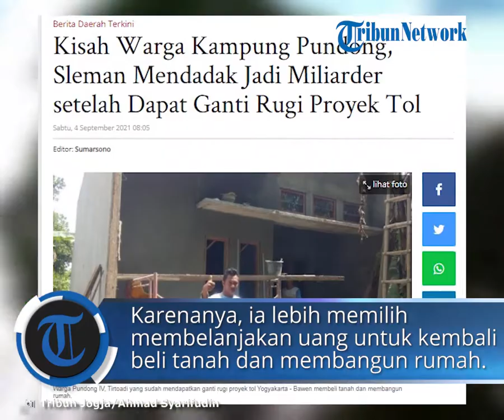Kisah Warga Kampung Pundong Sleman, Yogyakarta Mendadak Menjadi Miliarder saat Dapat Ganti Rugi Tol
TRIBUN-VIDEO.COM - Sejumlah warga di Kalurahan Tirtoadi, Kapanewon Mlati, Sleman, Yogyakarta mendadak jadi orang kayak –miliarder gara-gara mendapat rezeki uang ganti rugi.

Warga yang memilih tanah dan bangunan terdampak proyek pembangunan tol Yogyakarta - Bawen tersebut telah menerima ganti rugi yang nilainya besar.

Satu di antaranya Arif Ikhsan Nur Fitri, warga Pundong IV, Kelurahan Tirtoadi.

Banyak cerita tetangga, uang ganti rugi pembangunan proyek tol digunakan untuk membeli mobil.

Namun bagi dia, uang ganti rugi harus dimanfaatkan dengan bijak.

Karenanya, Ia memilih membelanjakan uang untuk kembali membeli tanah dan membangun rumah.

"Sebenarnya kan tanah dan rumah tidak ingin dijual. Tapi, karena dibutuhkan negara, maka terpaksa (dijual). Makanya uang dari tanah dibelikan lagi ke tanah, kalau bisa malah lebih luas," kata dia, ditemui di rumahnya, di padukuhan Pundong IV, Selasa (31/8/2021).

Fitri dan keluarganya telah mendapat uang ganti rugi proyek tol Yogyakarta - Bawen pada 19 Agustus lalu kurang lebih Rp2,5 miliar.

Uang tersebut atas ganti rugi sebidang tanah dan bangunan seluas 380 meter dengan nominal Rp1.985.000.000.

Kemudian, kebun pisang di Padukuhan Pundong III seluas 210 meter, dihargai Rp251 juta.

Dari uang tersebut, Fitri sudah membelanjakan untuk membeli tanah seluas 600 meter. Kemudian membangun kembali rumah di Padukuhan Pundong V, masih di Kalurahan Tirtoadi.

Menurut dia, sebagai warga terdampak pembangunan tol tidak lantas bahagia. Perasaannya campur aduk.

Memang benar memiliki uang ganti cukup banyak. Namun baginya ada hal yang tidak bisa dinominalkan dengan materi. Yaitu, sejarah dan kenangan.

"Di rumah ini, saya punya banyak kenangan. Saya kecil dan besar di sini. Nantinya, akan berubah menjadi jalan tol, yang kita sendiri tidak mesti melewati jalan tol itu," ucap dia.

Fitri bercerita, dirinya memiliki simbah dan keberatan untuk pindah. Tidak mau menjual rumah. Karena menganggap rumah dan tanah adalah tumpah darah kelahiran.

Namun sekuat apapun berusaha mempertahankan, negara membutuhkan untuk dibangun fasilitas jalan. Ia dan keluarganya tidak bisa berbuat banyak kecuali mencoba merelakan.

Meskipun, Ia sendiri awalnya bingung harus pindah dan tinggal ke mana. Sebab, ketika membangun rumah di lingkungan baru maka membutuhkan adaptasi baru dengan tetangga. (*)

Artikel ini telah tayang di TribunKaltara.com dengan judul Kisah Warga Kampung Pundong, Sleman Mendadak Jadi Miliarder setelah Dapat Ganti Rugi Proyek Tol,